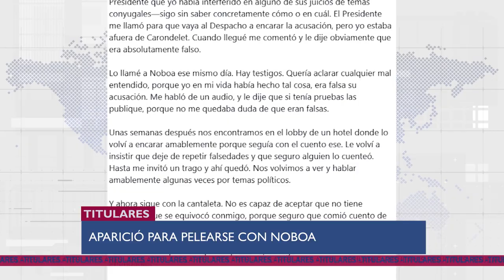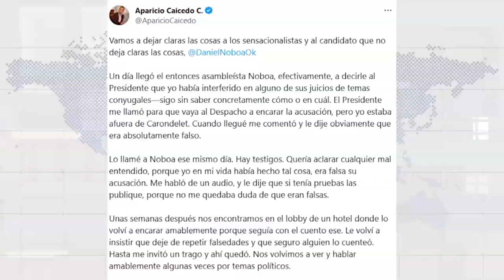¡CÁRCEL EN EL AGUA! La propuesta de DANIEL NOBOA - U -NEWS 23/08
¡Bienvenidos a U-NEWS! el noticiero digital de Catomedia. Con Ariana Suárez y Joham Mejía.